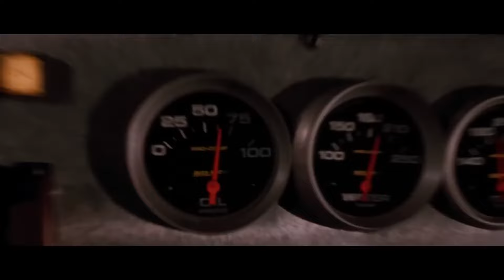Sein Ronin - Pedal To The Metal / The Fast And The Furious (Race Scene)